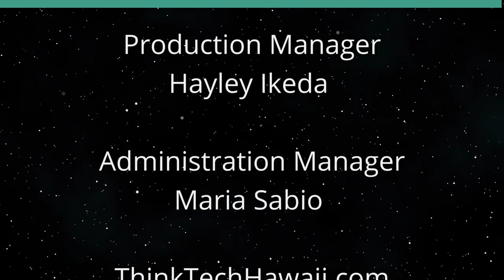Palolo Tales (History is Here to Help)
Palolo Stories and a Jarrett Celebration.  The host for this show is Carl R. Ackerman.  The guests are Cliff Shinn and Hinda Diamond.

Palolo Valley in Hawai'i has been a historical entity that is so much a part of Hawai'i.  Some historical stories from a few people who are living, and have lived in this Valley are the center of our discussion.  A tribute to Jarrett Middle School ends our show.

Underwriters:
Michael Sklarz
The Cooke Foundation
Hawaii Energy
Hawaii Energy Policy Forum
Hawaiian Electric
Galen Ho of Immersive Worlds
Kamehameha Schools